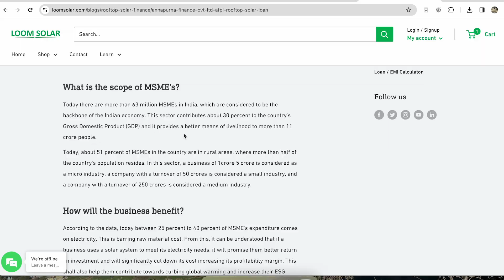सोलर पर चर्चा - Part 2: Tax Benefits of Rooftop Solar for C&I Sector - Open Access Model in Solar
March is the closing month of business in India and businesses must pay 30% tax to the government based on MSMEs criteria. Business Owners are planning about how to reduce the tax amount. Government allows business owners to invest money on machinery, employees salary, assest, and more. In this video, you will know that you can invest money on rooftop solar and save up to 80% monthly electricity bill. If you do investment on solar panel installation for businesses, the government provides up to 40% benefits every year till solar values will zero. And you will know about if you are not running your own building or land, then you can take help of an open access model.